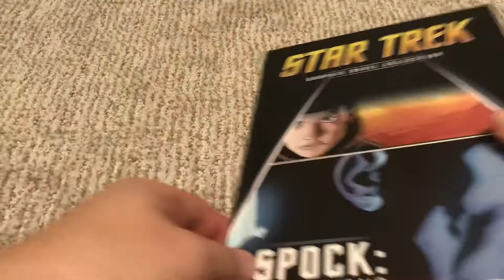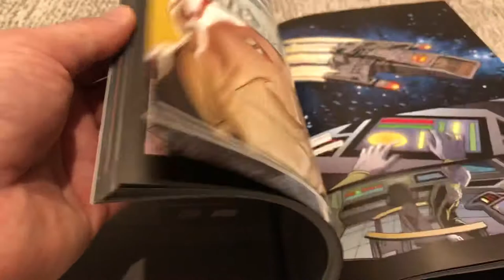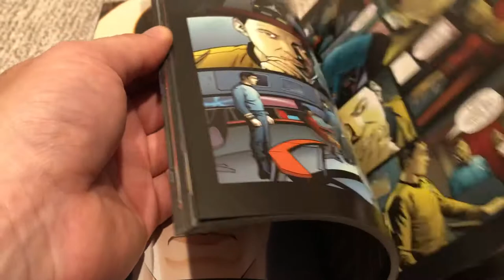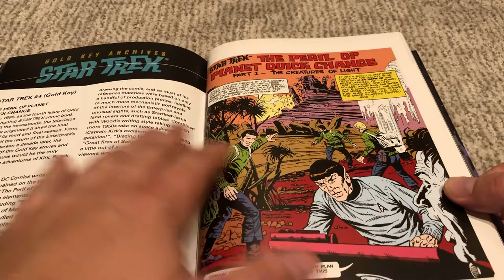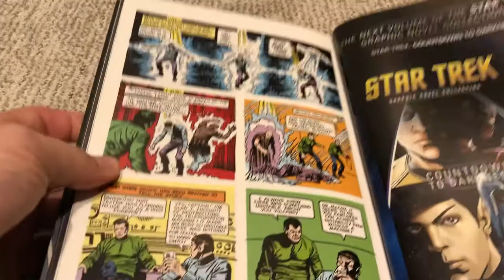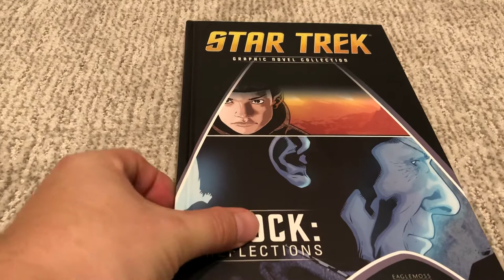Star Trek The Graphic Novel Collection: Spock: Reflections Review